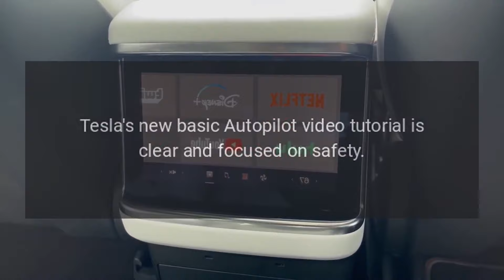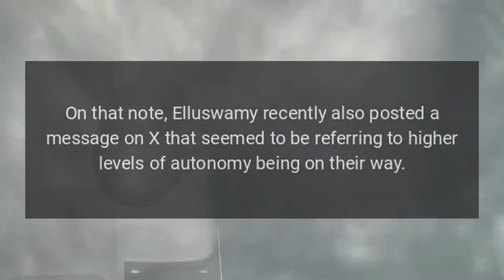Tesla Executive Says Autopark Will Get Faster Soon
Tesla recently debuted an improved version of its Autopark feature, and while many have been having fun with it since its release, one executive says that future versions will park the car even more quickly.